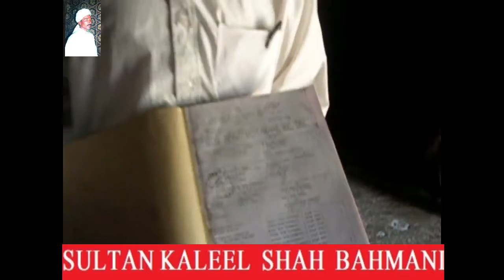SULTAN KHALEEL SHAH BAHMANI JANASHEEN BAHMANI SULTANAT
SULTAN KHALEEL SHAH  BAHMANI